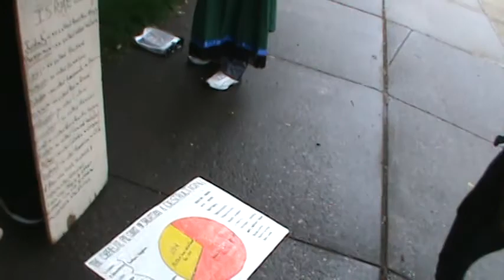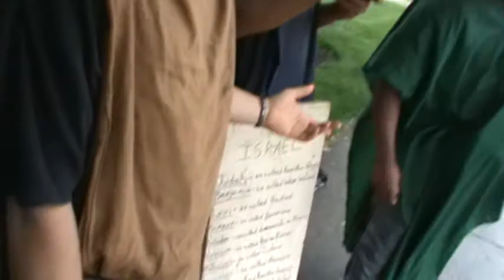REAL TRUTH IS OFFENSIVE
Matthew 11:6 And blessed is he, whosoever shall not be offended in me.